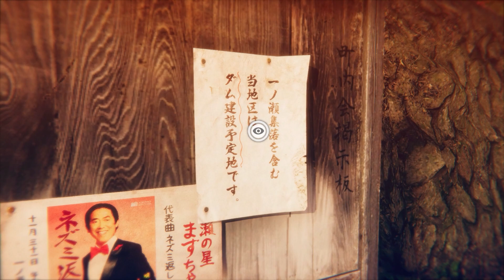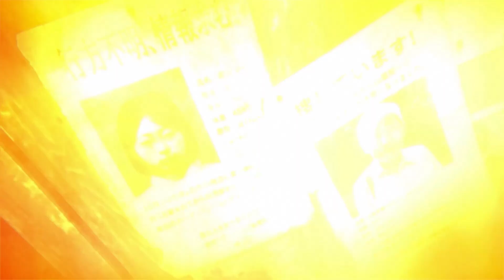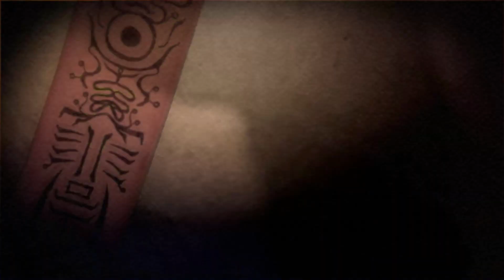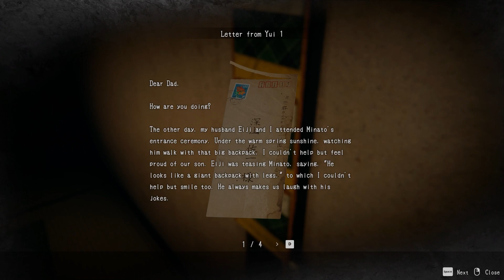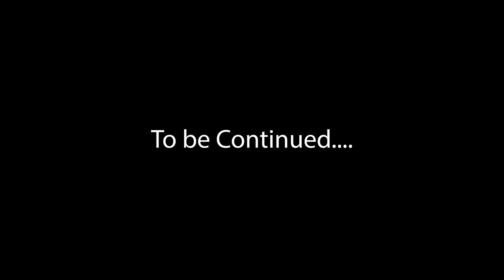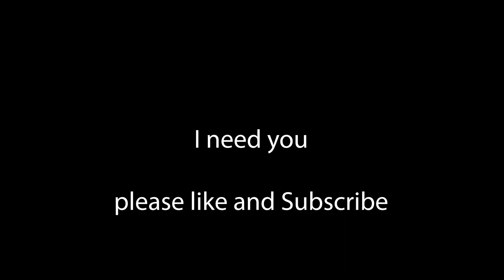Hollow Cocoon - a Love/Hate Horror Game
Let's Roleplay Some Horror Games.